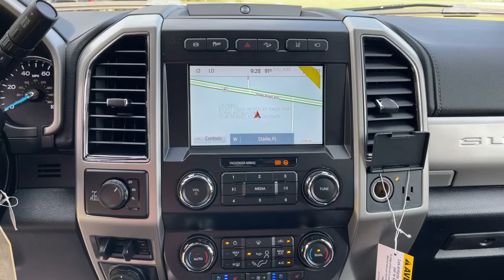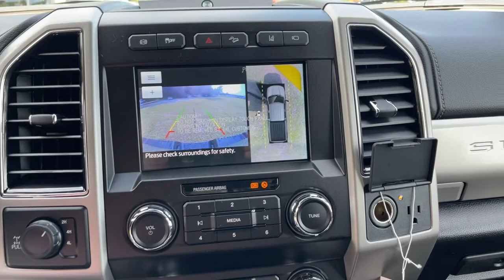2021 Ford F-250SD Jacksonville, Orange Park, Gainesville, Ocala, Lake City, FL MED76819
Silver New 2021 Ford F-250SD available in Starke, Florida at Murray Ford Superstore. Servicing the Jacksonville, Orange Park, Gainesville, Ocala, Lake City, FL area.

13447 US Hwy 301 S